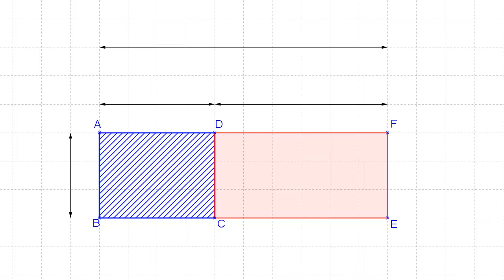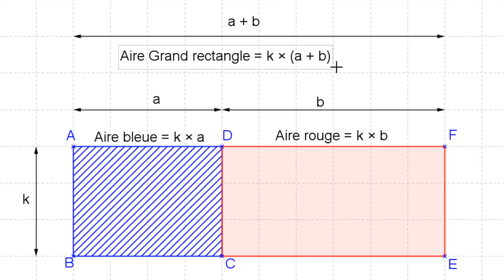Calcul littéral : démonstration de la formule de développement